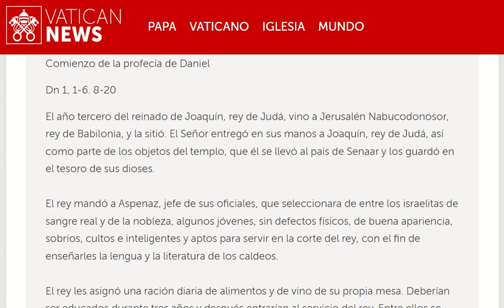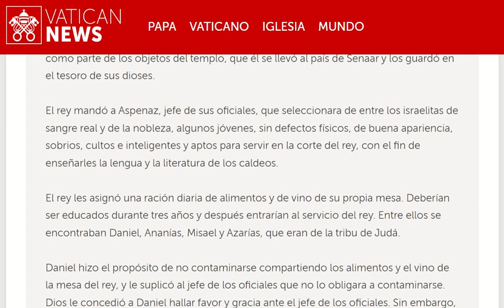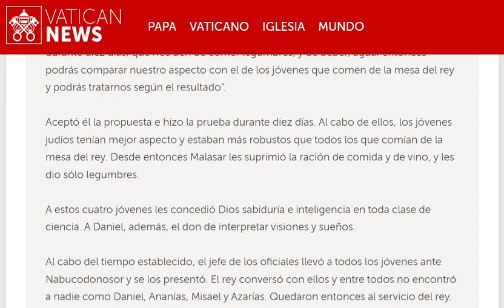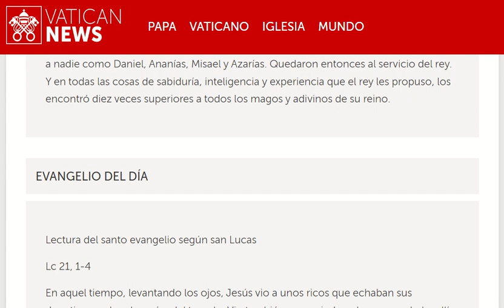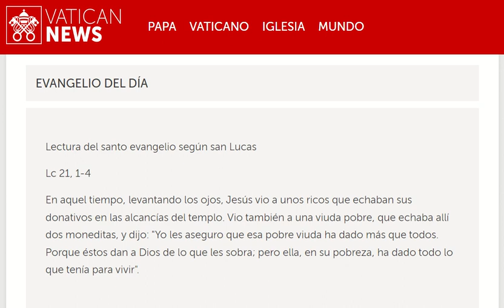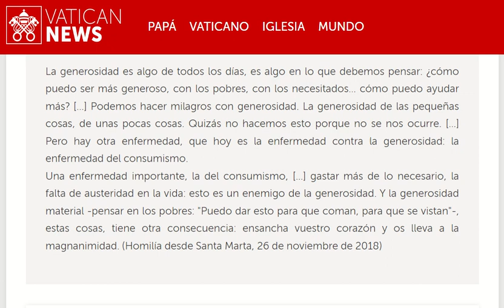20231127 Lunes de la XXXIV semana del Tiempo ordinario